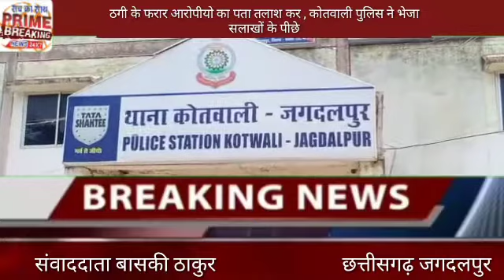ठगी के फरार आरोपीयो का पता तलाश कर , कोतवाली पुलिस ने भेजा सलाखों के पीछे